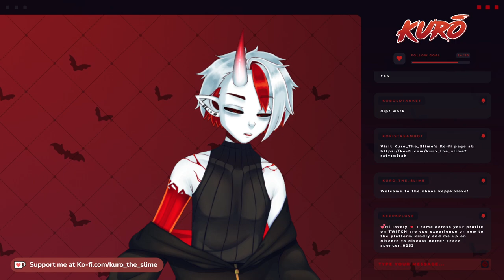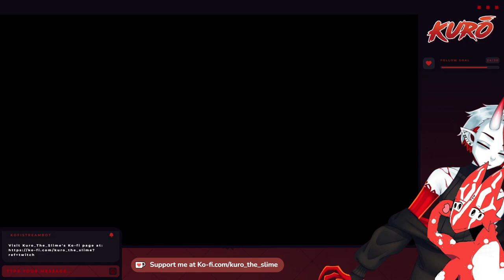[Vintage Story] Slime Constructions company returns! [#7]